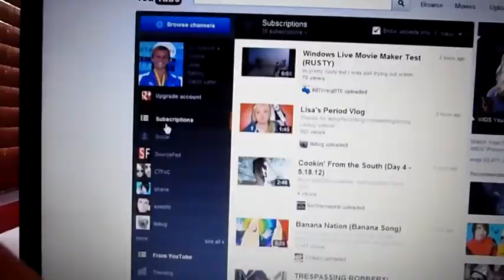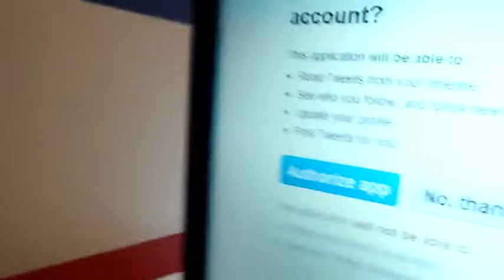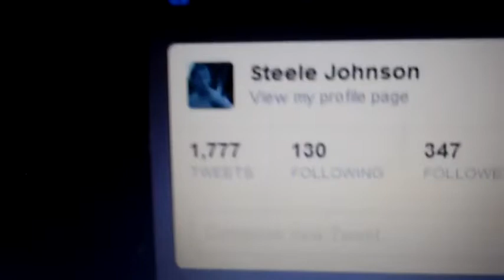DIRTY LITTLE SECRET (5.19.12 - Day 19)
Rockband can get a little crazy sometimes!